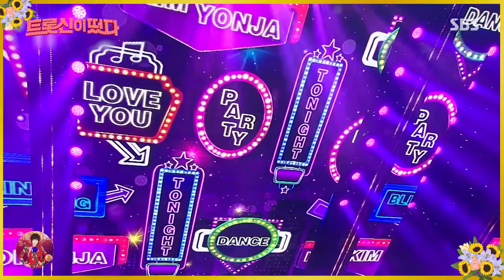[트롯신이 떴다] 스페셜 '한국을 대표하는 트로트 메들리' / Special | SBS NOW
[트롯신이 떴다] 방송일!
☞ 20년 3월 4일 일요일 밤 08시 45분 본방송